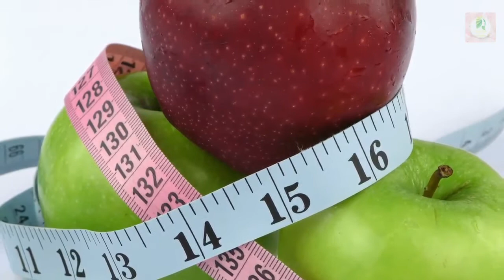Para Qué Sirve la Linaza – Linaza Beneficia a la Piel Mucho Mejor que una Loción Cara.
✅ Los importantes ácidos grasos del aceite de linaza suavizan el aspecto de la piel, la hacen muy suave y mejoran la producción natural de aceite de su cuerpo.

✅ VIDEO INDICE

01:17 # 1. Actúa como una crema excepcional y  humectante.
03:10 # 2. Disminuye las ojeras.
03:29 # 3. Limpia y desintoxica.
03:48 # 4. Batalla contra los radicales libres.
04:16 # 5. Reduce la hinchazón.
04:39 # 6. Incluye ácidos grasos vitales.
07:30 EXISTEN DIFERENTES TIPOS DE PIEL Y VARIOS REQUISITOS.

✅ # 1. Actúa como una crema excepcional y  humectante.

El aceite de linaza beneficia la piel al hidratarla desde el interior. Los importantes ácidos grasos del aceite de linaza suavizan el aspecto de la piel, la hacen muy suave y mejoran la producción natural de aceite de su cuerpo.

El uso de semillas de lino puede proteger y humectar la piel. Su piel está protegida de 3 métodos.

Para empezar, cuando se usa una crema que contiene linaza, los irritantes diarios no pueden penetrar en los poros.

En segundo lugar, el agua permanece en tu piel cuando usas aceite de linaza directamente en tu piel.

En tercer lugar, se evita la pérdida de agua a través de la piel. Mejorar el nivel de hidratación de la piel puede minimizar la aparición de arrugas.

✅ # 2. Disminuye las ojeras.

El aceite de linaza ayuda a minimizar significativamente las ojeras. Con solo una semana de usar aceite de linaza debajo de los ojos, obtendrá una piel clara alrededor de los ojos y hará que el área luzca más brillante.

# 3. Limpia y desintoxica.

Además de limpiar su piel, el aceite de linaza también funciona como un limpiador para su cuerpo. Si se toma a diario, limpia su cuerpo, dejándole un cutis radiante e hidratado, así como una piel clara.

# 4. Batalla contra los radicales libres.

El aceite de linaza es perfecto para la aplicación diaria; Entre las razones que atraen a los expertos de todo el mundo a favor de este aceite se encuentra su credibilidad en la lucha contra los radicales libres.

DERECHOS DE AUTOR Y USO JUSTO:
Descargo de responsabilidad de derechos de autor: En virtud de la Sección 107 de la Ley de derechos de autor de 1976, se permite el "uso justo" para fines tales como críticas, comentarios, informes de noticias, enseñanza. beca, investigación y parodia. Notifíquenos por correo electrónico: skincareroutine20 @ gmail.com si hay una preocupación por los derechos de autor.

Descargo de responsabilidad: la información de este sitio web (skincareroutine20 @ gmail.com) no ha sido evaluada por la FDA. La información contenida en este sitio web no tiene como objetivo diagnosticar, tratar, curar o prevenir ninguna enfermedad. La información en este sitio web no es un consejo médico, ni sustituye al consejo médico o la consulta con un médico calificado; Si tiene inquietudes o síntomas médicos, o está considerando el uso de hierbas o suplementos, busque el consejo de un médico calificado. Este sitio web no hace recomendaciones o afirmaciones reales de ningún tipo en cuanto al uso de hierbas, ni ofrece garantía alguna en cuanto a la eficacia de dichos productos o la exactitud de las afirmaciones hechas sobre ellos. Este sitio web y su contenido se proporcionan únicamente con fines de información general, reportajes, investigación de antecedentes y entretenimiento. El propietario de este sitio web renuncia específicamente a cualquier responsabilidad por las consecuencias del uso de este sitio web y sus contenidos.

TESTIMONIOS Y ENLACES:
Los testimonios, estudios de casos y ejemplos que se encuentran en nuestros videos son resultados que se han enviado a los propietarios de los productos y cursos que promocionamos, y pueden no reflejar la experiencia típica del comprador, pueden no aplicarse a la persona promedio y no están destinados para representar o garantizar que cualquier persona obtendrá los mismos o similares resultados.

Esta presentación contiene imágenes que se utilizaron bajo una licencia Creative Commons. Haga clic aquí para ver la lista completa de imágenes y atribuciones: